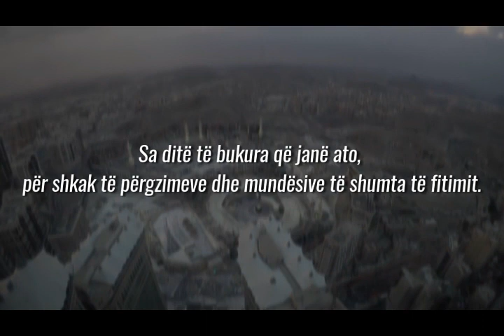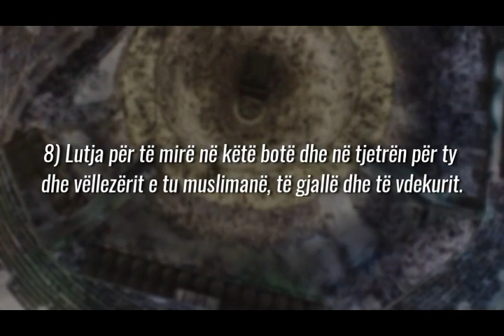Vepra të mira të shumta brenda 10 ditëve të Dhul-Hixhes